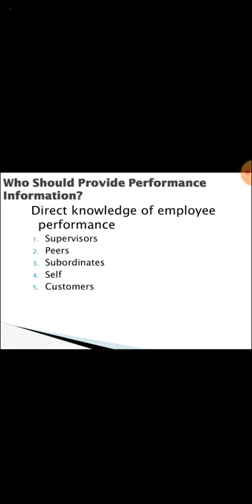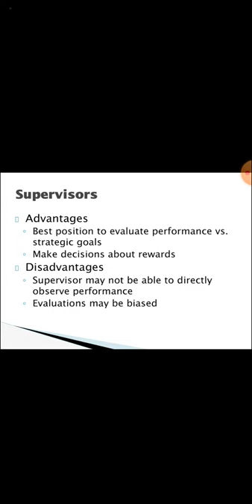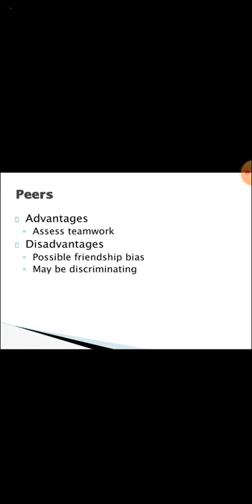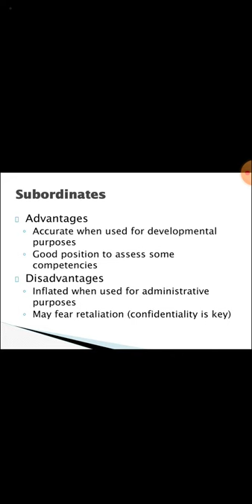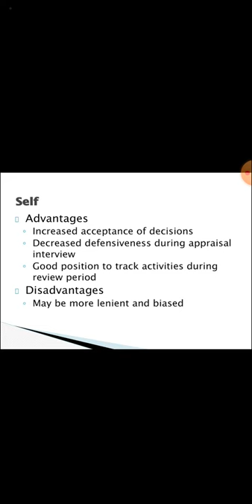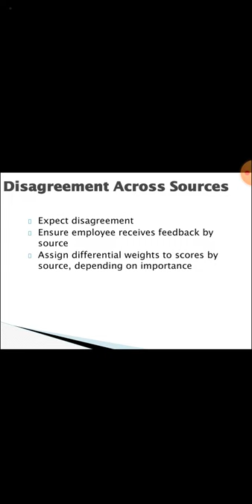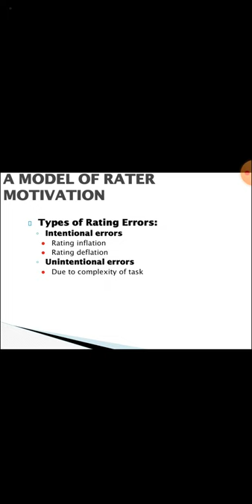Lecture 5 of Performance Management for BBA 17 HRM (SBBU-SBA)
Chapter 6 : Gathering Performance Information
Topics Covered :
1) who should provide performance Information
Supervisor
Peers
Subordinates
Self
Customers
2) Advantages and disadvantages of above sources
3) Disagreement across souces